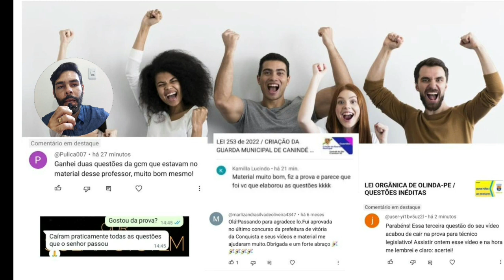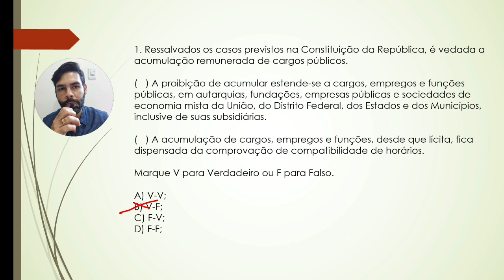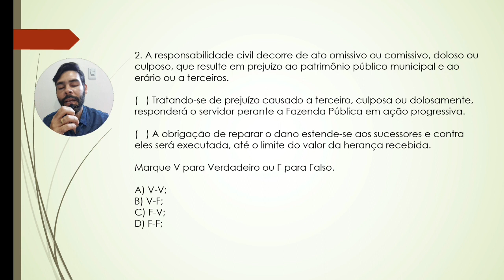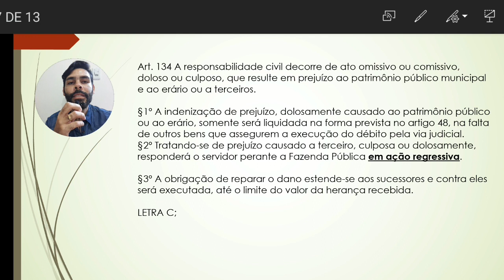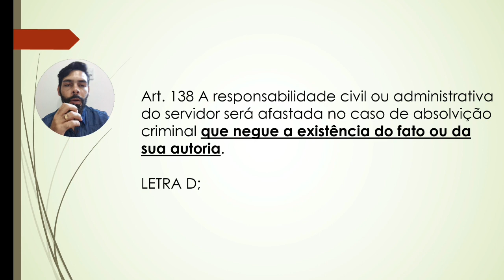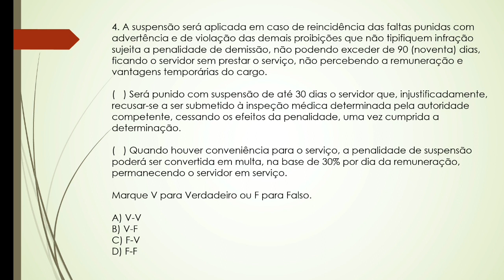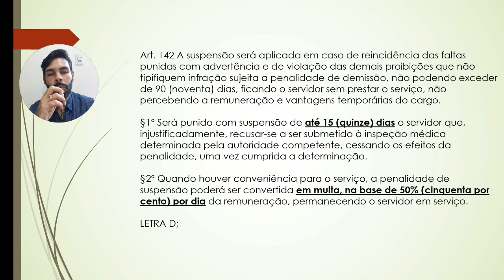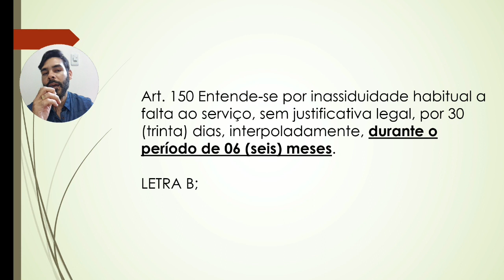VITÓRIA DA CONQUISTA-BA / REGIME JURÍDICO ÚNICO EM QUESTÕES (06 de maio de 2024)